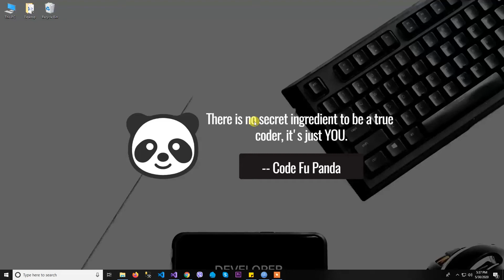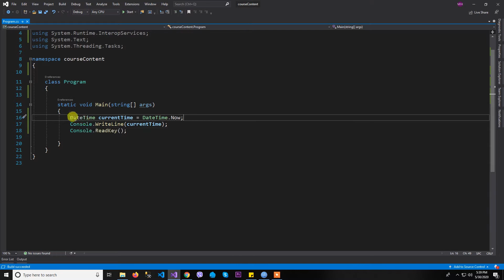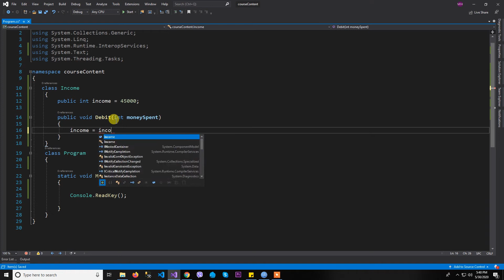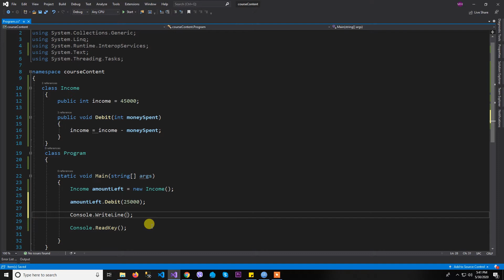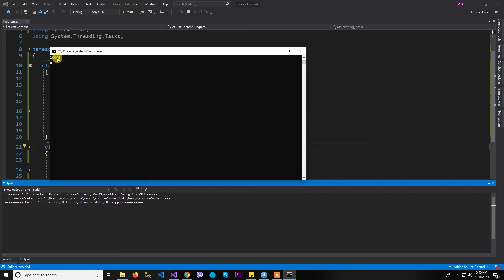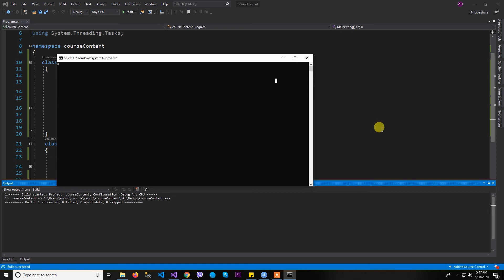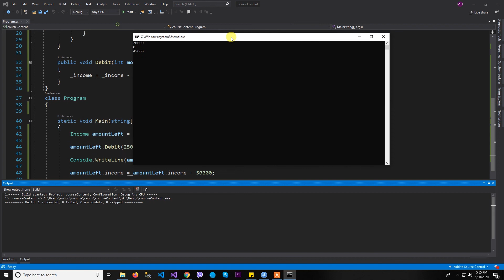16.C# bangla tutorial (Properties, Getter, Setter)